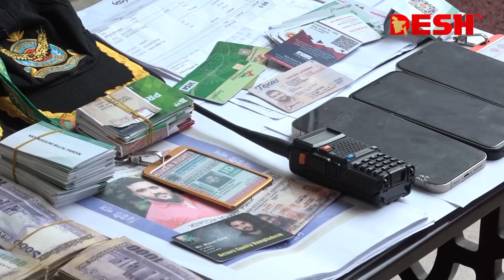পরিমনির পরাজয় হলো ইভার কাছে | EVA Vairal Bye | Vairal 24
আসসালামু আলাইকুম
আশা করি সবাই ভালো আছেন,,,
আমাদের এই চ্যানেলে যদি আপনার কোনো ভিডিও থাকে,
আর সেটা আপনি রাখতে চান না তাহলে আমাদে ফেসবুক
পইজে মেসেজ দিয়ে আপনার মুল্যবান মতামত জানিয়ে দিবেন,

Voice by : AMDAD
MD AMDADUL ISLAM